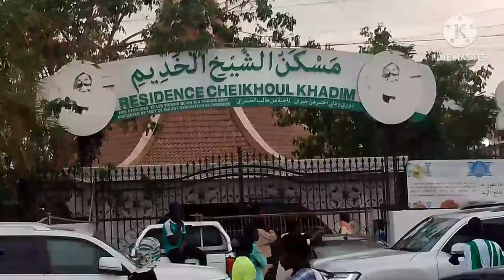😭CËY BAY FAAL AK NDIGAL, YOBBU NDOGU KËR SÉEXUL XADIIM. DERNIER JOUR RAMADAN, VENDREDI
Abonné vous sur chaine te bës colos bi def ko si kaw dallal AK jamm

TOUBA DAROU SALAM TV.
DALAL AK JAMM
CHAINE LA BUY YËNGU SI
WALLU DIINÉ,
(INFORMATIONS RELIGION )  AK NDIARINIOU DIAMONO,
AK XARALÉ, MANAAM
(TECHNOLOGIES MOBILE) AK XASIDA, AK XAM-XAM
JARJAARI SERIGNE TOUBA
AK YOONU MURID
D'HISTOIRE
 AK AY ÑAAN YU YÉMÉ YU LÉEN DI JARIÑ SI SÉEN DU NDIN  KU BËGG UPBEKOU ABONNÉL NGIR DARA BAÑ LAA RAW TE BËS colos notification

UNIVERSITÉ SERIGNE MOUNTAKHA MBACKE TOUBA,
complexes serigne mountakha mbacke, daaray seriñ muntaxaa Mbàkke, daray kaamil Touba Serigne Abdou lahad Mbacké, hisbut tarqiyyah Touba,
hisbou tarqiyyah darou khoudoss, kham kham, ak yar
 jëjé ndigal bayyi teré
dieufé mooy payuk pay ay ca murid ay thia mouride Na nu anndak waa Touba cakanam, laj Lun man def fun xam, Loo bëgg mu fullu def ko si yoonu Yàlla 1000f par mois, diaraama diaraama jaraama Mame
cheikh Ibrahima fall, Baabul mouride diiné, borom ma ngi xaar ba ñu fay wax bàyyi jëf dieuf,
serigne mountakha Mbacké Yalna fi yàgg té wër lool,
Secret joxe sa xaalis ak sa xalaat, si yoonu murid jërëf jeureujeuf dieureudieuf Serigne Touba.

tag .
ninal khadimi ilal khadim, bichri khassidayi rak!, gaïnde TV, fatma, kourel 1 raditou, sinndidi TV, sopey khassida yi, fondation khadim rassoul, kourel ahlou badar.
Quran TV, mouride Touba, cheikh mouhidine samba Diallo, espace mouride TV, faydatidianiya tv, darou minane TV, xassida lirics, Sant s Touba,Santa serigne touba, ba adiana TV rak sama xeltu TV , gëm bamba jotna geum, bamba diotna,
Touba info TV, mouride28,
secret bi ci xassida yi, marakhip TV,
nourou darayni hidma tv,
 taarou mouride, taaru xam xam,
MURID life, mouride production,
khassida séex ahmadou bamba,
al khadimiyyah TV, daray khassida,
ahlou khassida, adiana, Touba dalla
Touba vision, mouride Touba,
jalibatoul maraxip, ahlou Touba,
makanou mouride,
kourél khassidayi
bichri TV international,
qacida e-mosion
 khidmatoul khadim Touba,
ahlou xassida,
secrets d'histoire,
secrets du coran,
secrets basmala,
secrets fatiha,
secrets lakhad dia akoum,